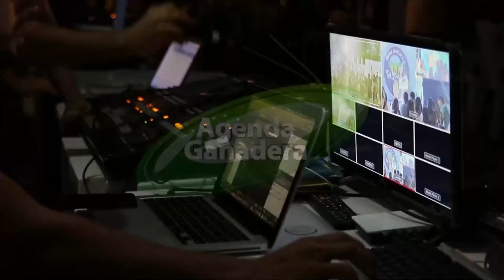AGENDA GANADERA 13-12-23